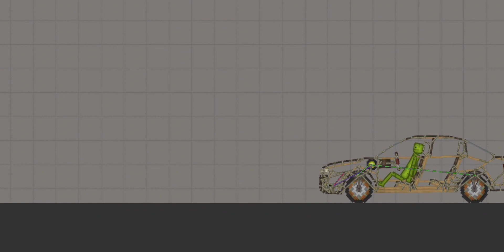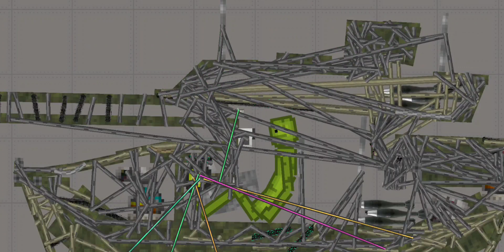I made a T-14 battle tank in melon playground